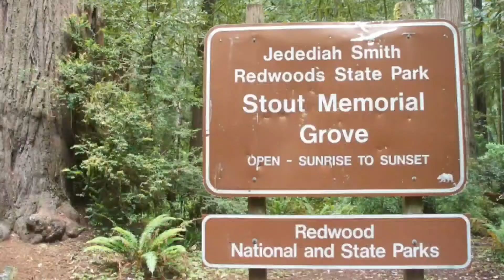Painting Redwood National Park Trees With Watercolor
Groves of Redwood trees grow inland from the California coast from south east of the Bay area all the way to Southern Oregon. Some trees are over 300 feet tall. The area in Northern California includes Redwood National Park and several state parks.